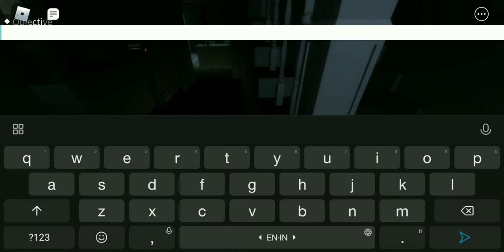Review Imagine by 646, Roblox